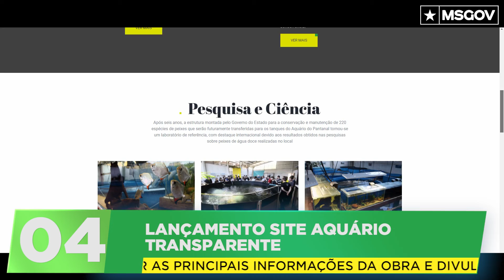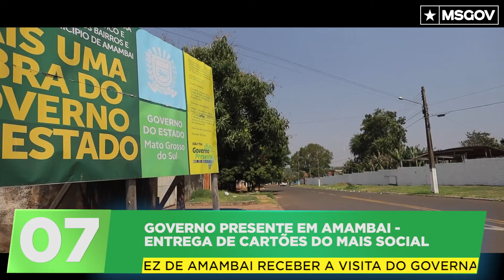Resumo da Semana | Governo de MS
Nosso resumo da semana traz os principais acontecimentos do seu MSGOV. Obras, vistorias, entregas e muito mais.